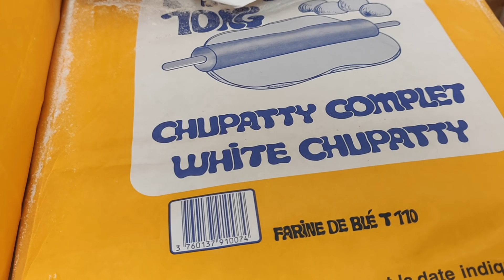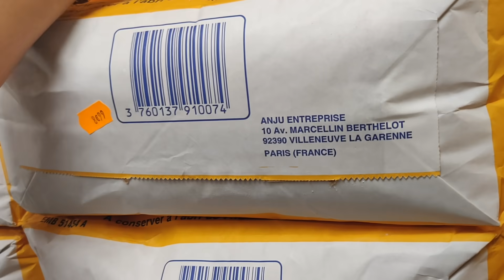خرجت نصور على برا في الحجر الصحي وقفوني البوليس 👮و اش نبقاو محبوسين فدار حنال شهر يوليوز